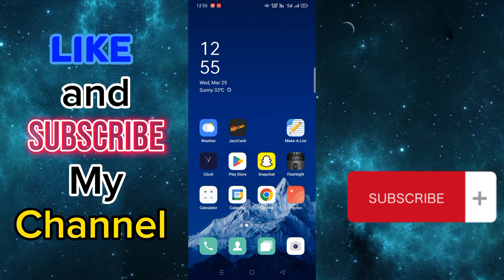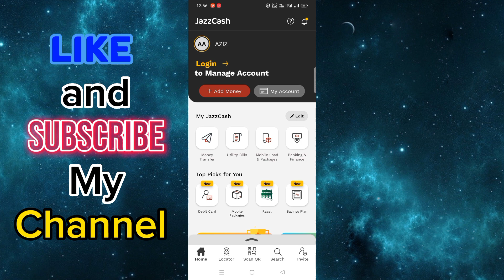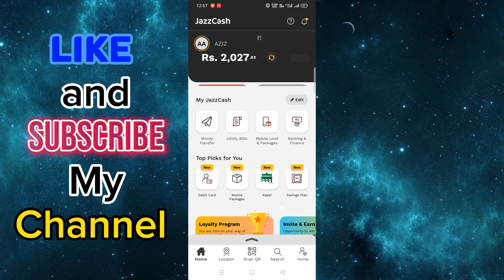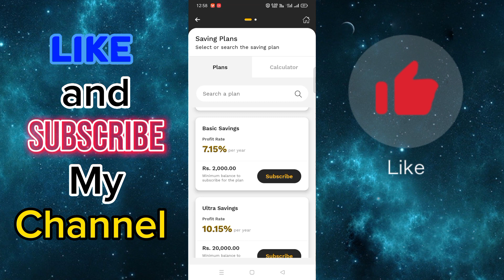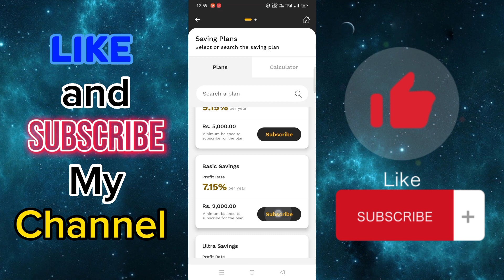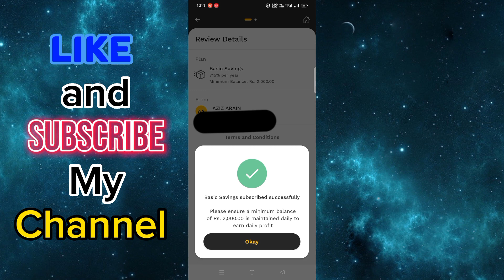Online Earnings from Jazz cash app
Like this Video earnmoney Online